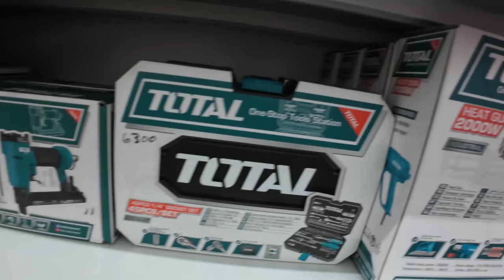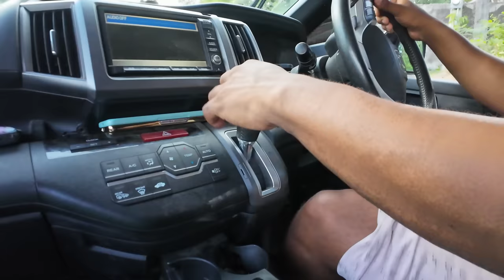Bought new chain saw for cutting wood | now we'll always have firewood | wood fire | big cooking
this was we'll have all the good burning fire wood...no joke